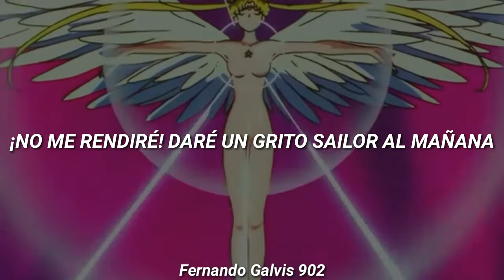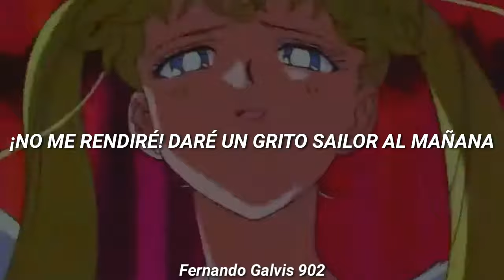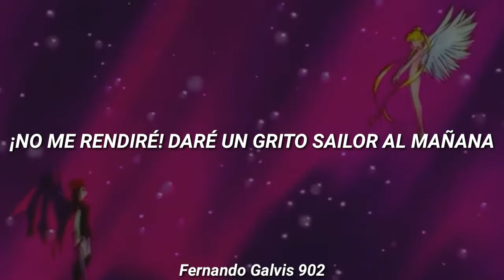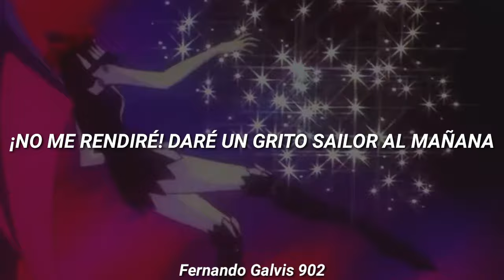Sailor Moon 🌙- Makenai (Sub Español)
Está no es una traducción 100% literal, es una adaptación

aquí una nueva versión de Makenai, espero que les guste igual que el vídeo anterior que subí de está canción

No me pertenecen los derechos de está canción la franquicia de Sailor Moon es propiedad de Naoko Takeuchi y TOEI Animation